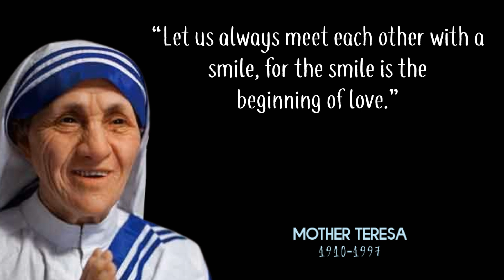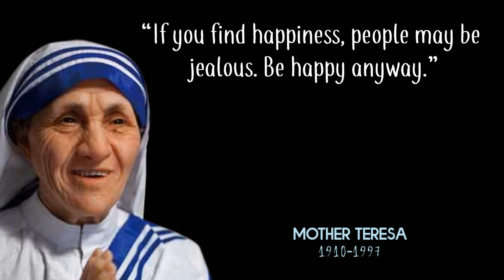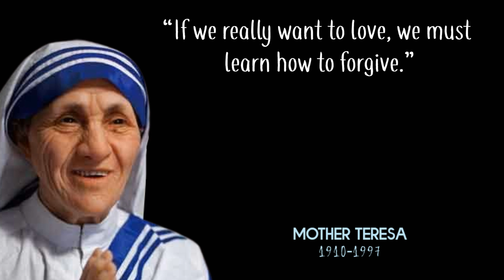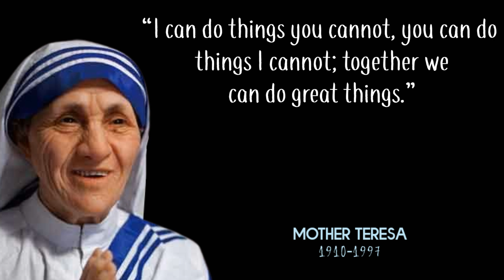Top 20 Most Inspiring Mother Teresa Quotes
There's no denying it: Mother Teresa was an inspiration and light to many thanks to her huge heart and dedication to helping those in need. She always seems to know what to say to help encourage others to see the good in the world. That's why we've rounded up the best Mother Teresa quotes of all time — to keep you inspired, motivated, and seeing the world through eyes of love.

She is an icon known for having much to say about love, happiness, faith, kindness, relationships and other areas of life. Each one will make you think—and some of Mother Teresa's famous quotes might even teach you a lesson. through them, After Listening you will understand why he is admired by so many people and you will appreciate life more.